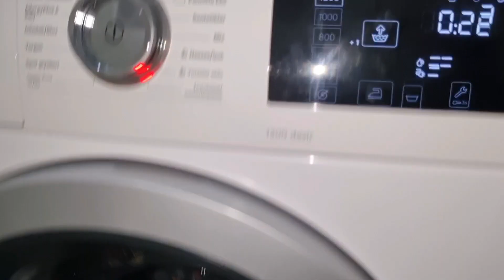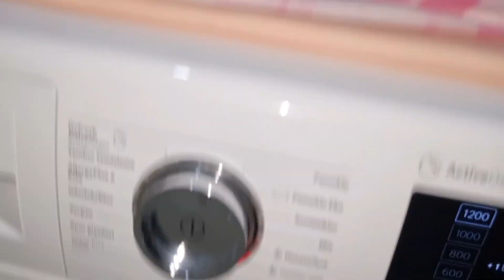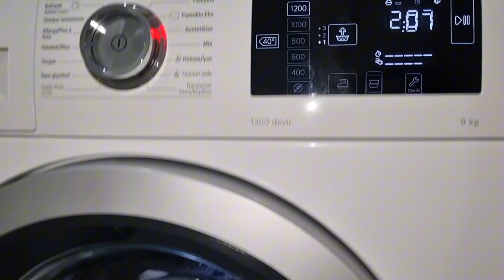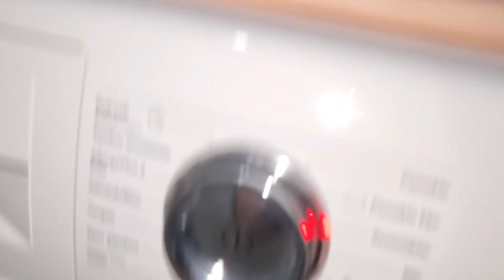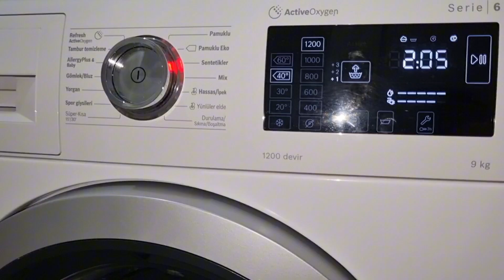omo Baby Liquid &💛vernel Supreme Glamour Softener with Black Wash